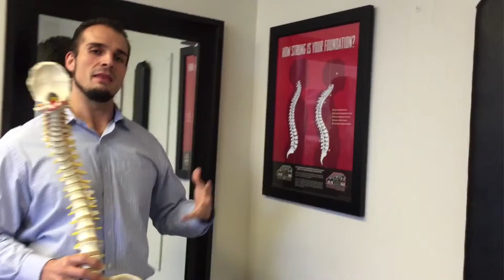What is Advanced Biostructural Correction™? Summary by Dr Jones DCs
Advanced Biostructural Correction (ABC) is a new discovery that goes far and beyond normal chiropractic therapy.

AFTER JUST ONE TREATMENT,  patients frequently report they feel more upright and balanced, their muscles are more relaxed, pain is reduced and they can breathe easier.

In this video, Dr Jones DC gives us a summary of what Advanced Biostructural Correction (ABC) truly is.

Our professional methods of healing from the root cause (the spine) are some of the most safe and effective ways to alleviate pain and injuries without medication or surgery.  We are experts in Advanced Biostructural Correction (ABC) and offer treatments at the Denver Spine and Posture Center by owner and ABC Practitioner, Dr. Dean Jones.

ABC HELPS TO HEAL THE FOLLOWING ISSUES:
621 17th Street
Suite 701
7th Floor

info@.com